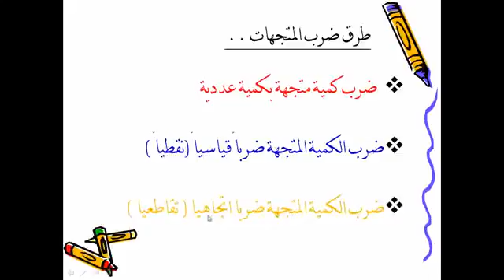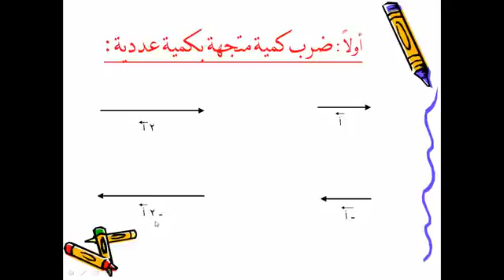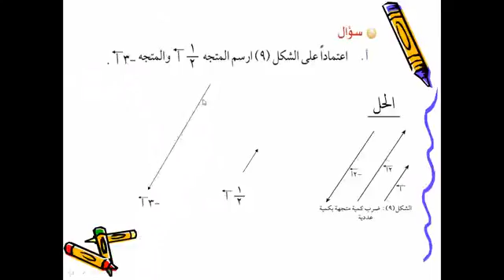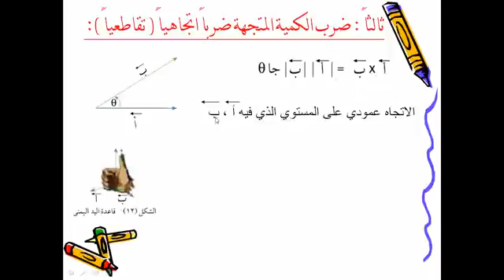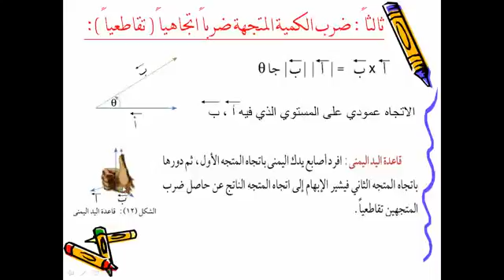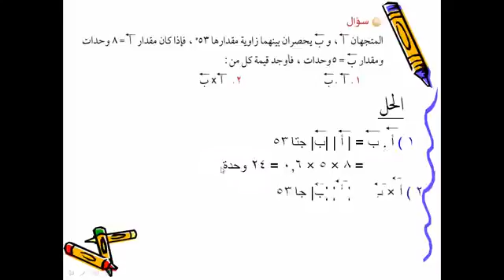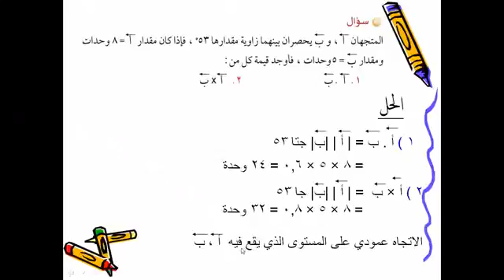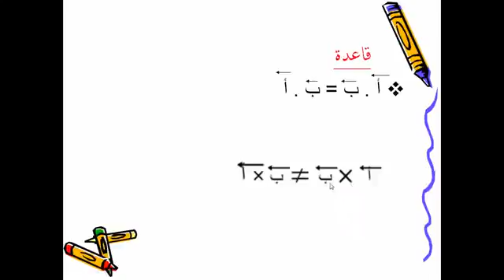multiplication of vectors